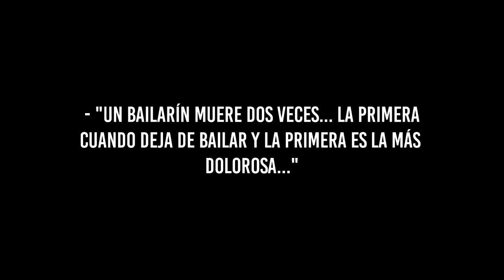Lo que NO VISTE de BLACK SWAN | SisiuveMustDie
ayudarán a seguir creciendo esta familia. ¡ÚNETE!

►►►Si quieres ayudar el canal con un aporte económico para seguir trayendo este tipo de vídeos: